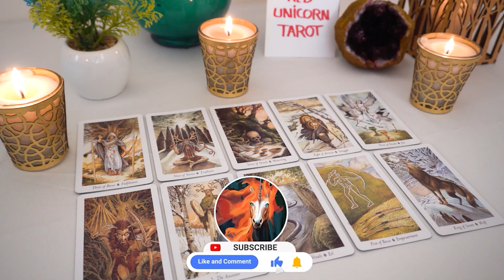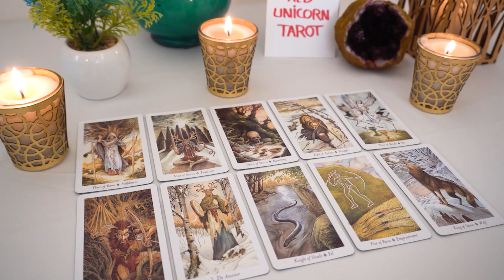TAURUS❤️ “The Truth Taurus You Have Been Waiting For! There Is Something You Must Know”